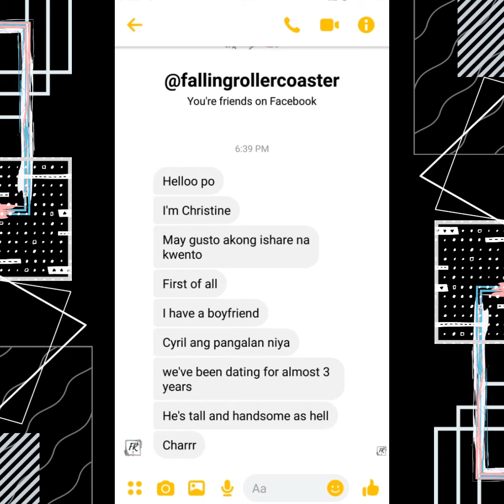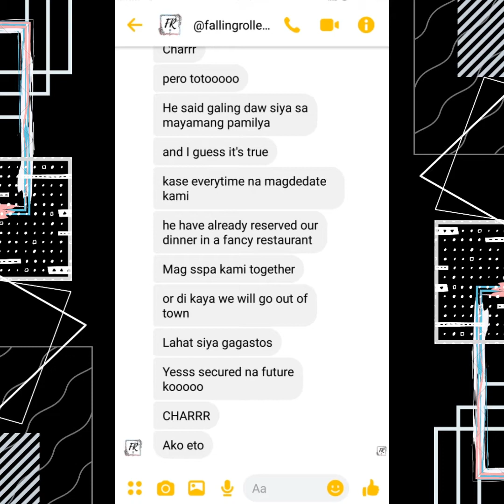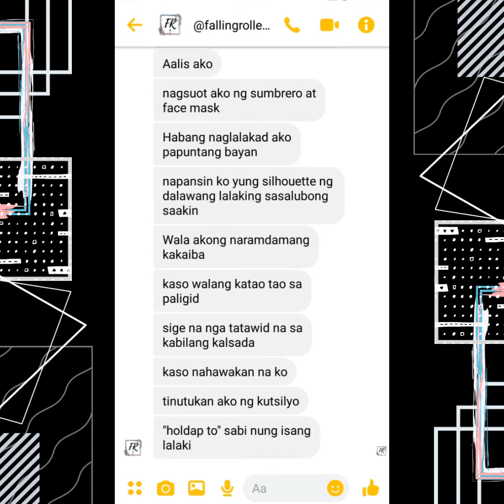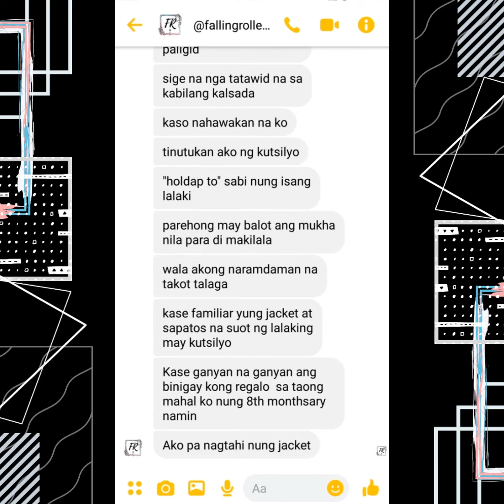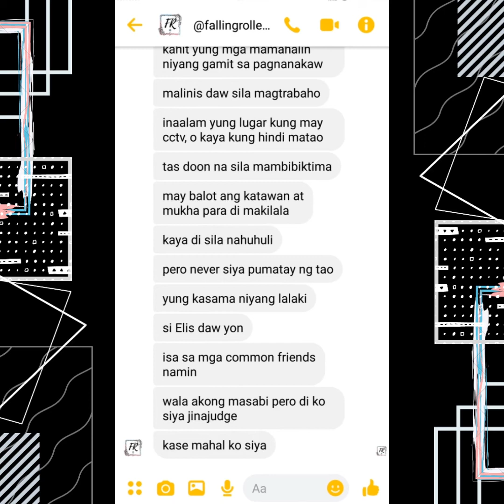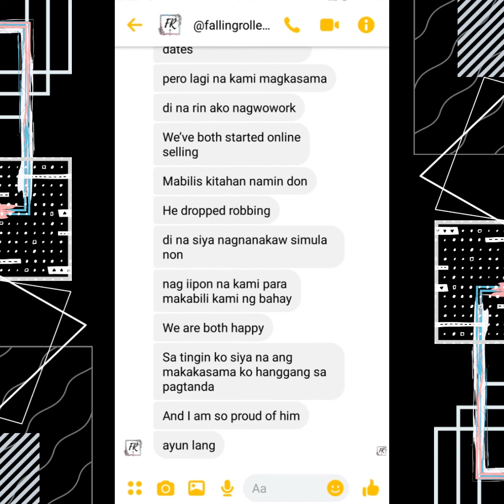Holdap (TAGALOG MESSENGER STORY)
Ang kwentong ito ay pawang gawa-gawa lamang. Ang mga karakter, pinangyarihan at pangyayari na binanggit ay hindi sadya.

ANG MGA ISTORYANG MABABASA SA CHANNEL NA ITO AY ISINULAT NI @fallingrollercoaster

App used:
Messenger